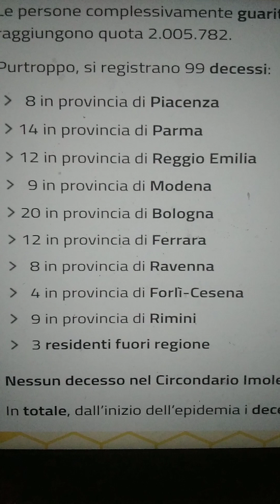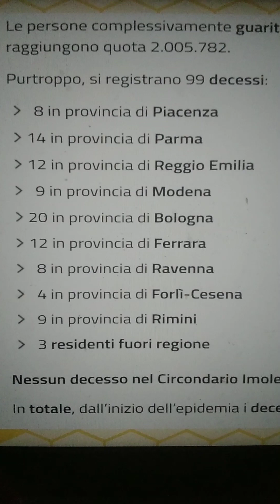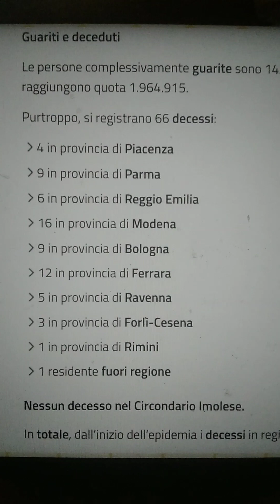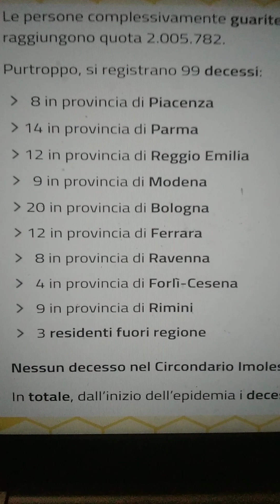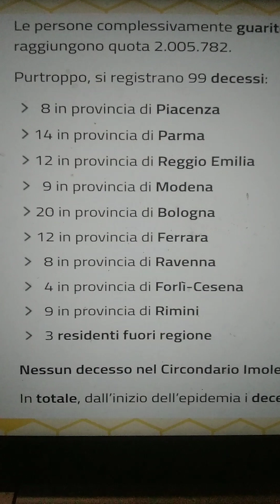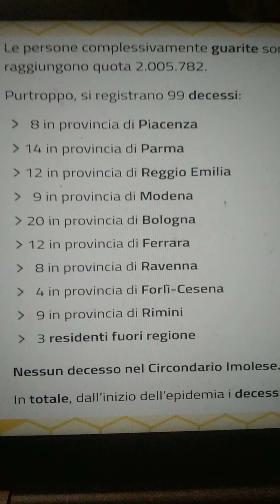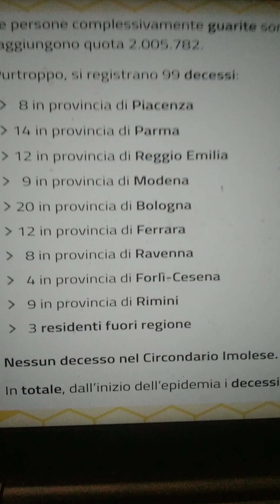Perché in Emilia si muore di Covid più che nelle altre regioni?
Perché il covid picchia così duro a Bologna? Facciamo delle ipotesi